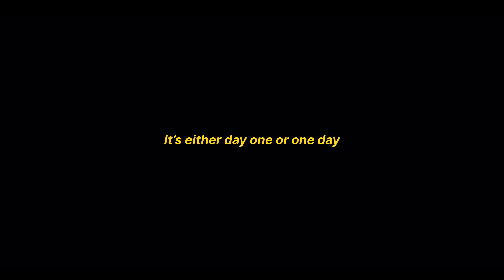WHAT GAMING CHANNEL? | VILOG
This is my 3rd episode of my 2024 videos hope you will like it in this video I ordered a table from amazon so that I can put my things organized but there were some messages from my friends rhat I should start a gaming channel so I just clickbaited ghat thing 🤣😝.I wanted to upload since I haven’t uploaded this year hope you will like this.

Music used in this video belongs to Gurty beats

Now, let me clarify, this vlog is meant for entertainment, and any resemblance to real-life cleaning or party situations is purely coincidental. I'm all about positive vibes and making you smile.

By the way, If you are in Calgary or coming and have any suggestions, drop them in the comments below. I love hearing from you guys!

As we dive into this vlog, I've got a fantastic track, "Groove With Me," setting the vibe. Shoutout to the artist for the awesome beats – check them out in the description.

Quick reminder, this video is all in good fun, so let's keep the comments positive and spread good vibes. I love connecting with you all!

Alright, let's make this vlog amazontable Enjoy the cleaning, the party, and all the moments in between. Stay awesome, and I'll catch you in the next one! 🎉